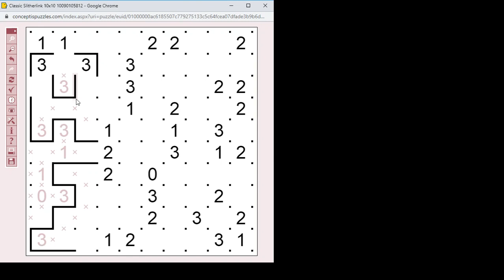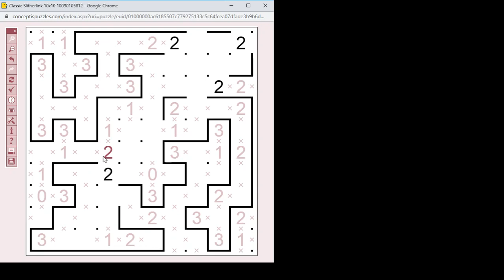Slitherlink megoldása lépésről lépésre 2020.08.29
Egyszerű 10*10-es Slitherlink megoldása lépésről lépésre